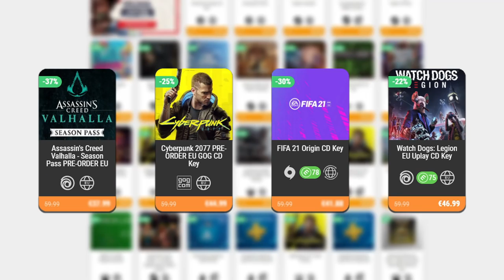POST-IT COMPLETO CON LILITH (BREAKING RUN) • The Binding of Isaac - Episodio 52